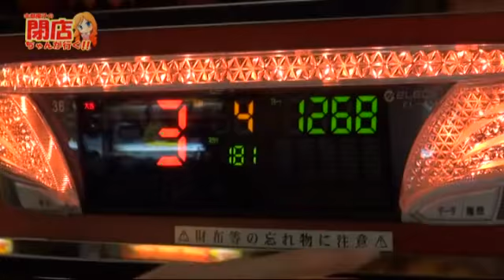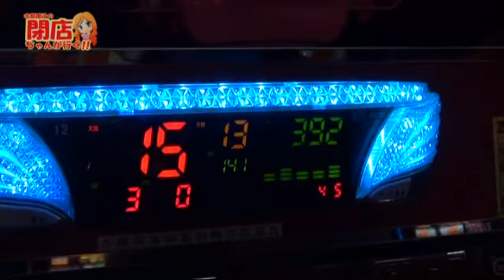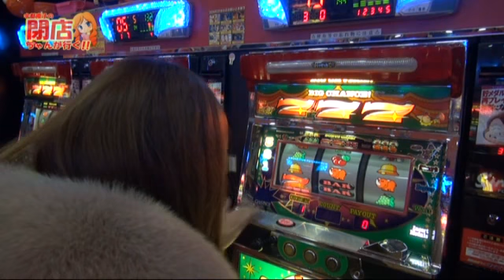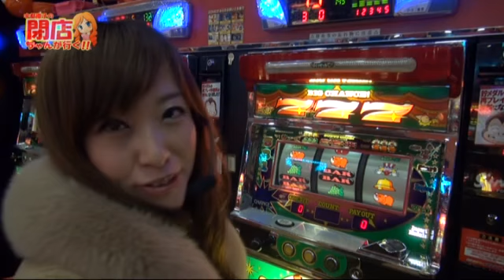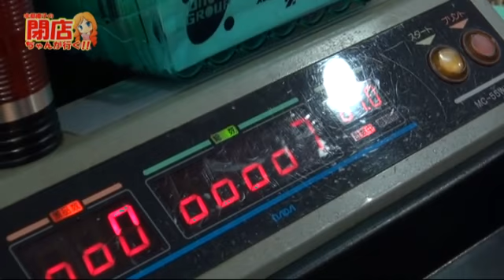【P-martTV関西】宇都慶子の閉店ちゃんが行く！#004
関西を中心にタレント活動している宇都慶子による閉店ちゃん

デビューして遂に勝利を掴むことが出来た関西の閉店ちゃん。
本日は大阪府大阪市平野区にあります『SLOTSPACE ZONE21』にて実戦！
果たして連勝することが出来たのか！？

パチンコ・パチスロ パソコンテレビ
「P-martTV」